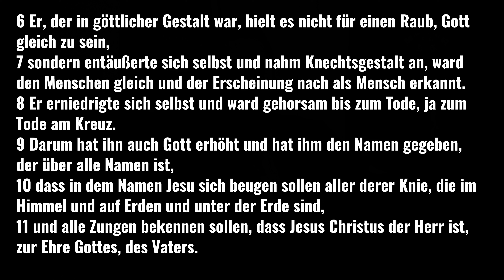Erniedrigt, verspottet, verehrt // Predigt zu Phil 2,5-11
Dieser Typ verlässt seinen Reichtum und wird dann erniedrigt, verspottet und getötet. Die Rede ist von Jesus. Warum er sich so erniedrigen lässt und so viel aufgibt, erfährst du in diesem Video zum Philipperhymnus.